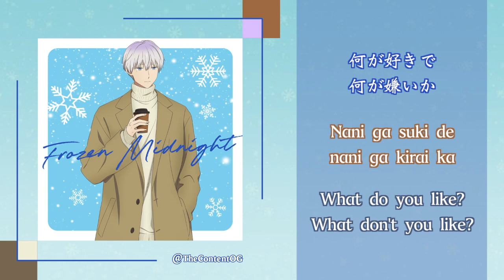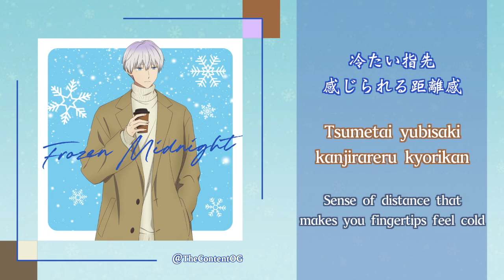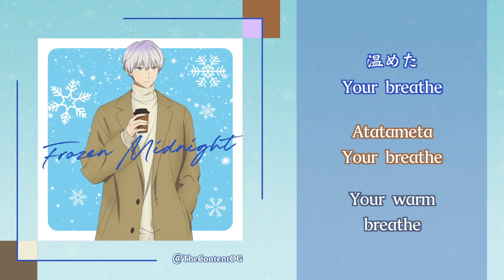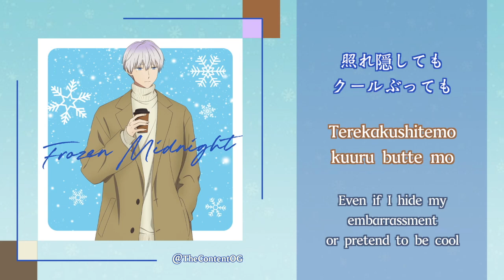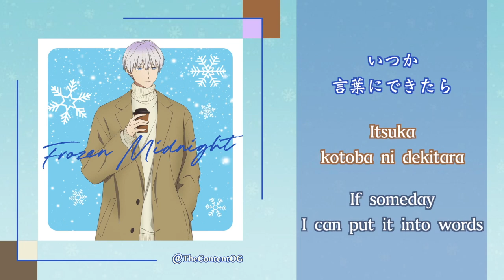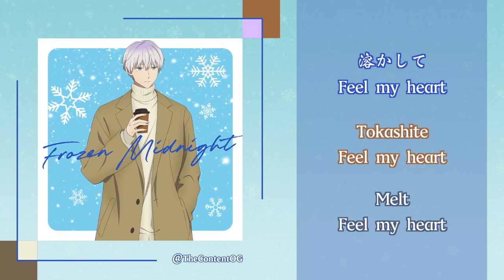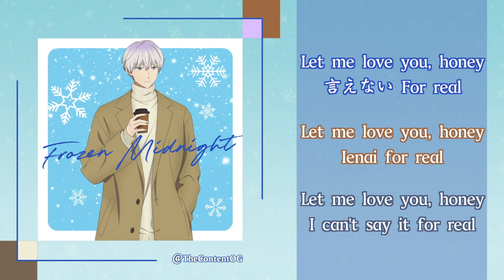❄️ [1 Hour] Frozen Midnight · Takao Sakuma『The Ice Guy and His Cool Female Colleague』(Eng, Kan, Rom)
Song
Singer
Composer : R･O･N
Released on : 23年2月22日(水)発売
Genre : Pop, TV, Soundtrack, Japanese, Japan, J Pop, Theme Song, Anime

Anime
Koori Zokusei Danshi to Cool na Douryou Joshi
The Ice Guy and His Cool Female Colleague
‹キャスト›
冬月さん：石川由依
氷室くん：小林千晃
狐森さん：内山夕実
冴島くん：内山昂輝
音無さん：佐倉綾音
火鳥くん：仲村宗悟
ゆきみん：新田ひより

[佐久間貴生「Frozen Midnight」歌詞]
[Takao Sakuma "Frozen Midnight" Lyrics]

[Verse 1]
冷たい指先感じられる距離感
Tsumetai yubisaki kanjirareru kyorikan
Sense of distance that makes you fingertips feel cold

もどかしくて少し切ない
Modokashikute sukoshi setsunai
It's frustrating and a little painful

ひとつずつ灯る街灯に呼応して
Hitotsu zutsu tomoru gaitou ni kooushite
In response to the streetlights that light up one by one

募っていく気持ちに気付いた
Tsunotteiku kimochi ni kizuita
I noticed my feeling is growing

[Pre-Chorus]
照れ隠してもクールぶっても
Terekakushitemo kuuru butte mo
Even if I hide my embarrassment or pretend to be cool

見透かされそう
Misukasaresou
It's seen through

[Chorus]
やさしく
Yasashiku
Gently

Freeze for a minute

心ごと
Kokorogoto

言わせたくて
Iwasetakute
I want to say

Let me love you, honey

言えない For real
Ienai for real
I can't say it for real

いつか言葉にできたら
Itsuka kotoba ni dekitara
If someday I can put it into words

[Instrumental Interlude]

[Verse 2]
どこかで見たような
Dokoka de mita you na
Seems like i've seen it somewhere

ロールなぞった真夜中
Rooru nazotta mayonaka
Midnight that's filled with rolling over

三回目のコールを待とう
Sankaime no kooru wo matou
Waiting for the third call

素直になれない分かってる
Sunao ni narenai wakatteru
I know I can't be honest

隠しがちな悪い癖
Kakushigachi na warui kuse
This bad habit of hiding

はやる気持ち抑えきれなくて
Hayaru kimochi osaekirenakute
I can't hold back my excitement

溢れてしまうけど
Afureteshimau kedo
It's overflowing

[Pre-Chorus]
何が好きで何が嫌いか
Nani ga suki de nani ga kirai ka
What do you like and what don't you like?

全部教えてよ
Zenbu oshiete yo

[Chorus]
溶かして
Tokashite
Melt

温めた your breathe
Atatameta your breathe
Your warm breath

肌に触れて
Hada ni furеte
Touch my skin

どうやってさ伝えよう
Dou yatte sa tsutaеyou
How can I convey?

夜が満ちていく
Yoru ga michiteiku
The night is coming to an end

[Bridge]
Ah Frozen midnight

Ah 形のない
Ah Katachi no nai
Ah Indescribable

Ah Frozen midnight

Ah 想いだから
Ah Omoi dakara
Ah Because of these thoughts

Ah Frozen midnight

Ah 二人分け合おう
Ah Futari wakeaou
Ah Let's share it between the two of us

Ah Frozen midnight ah

[Chorus]
やさしく
Yasashiku
Gently

心ごと
Kokorogoto

言わせたくて
Iwasetakute

-- Apology in advance, translation might not be accurate --